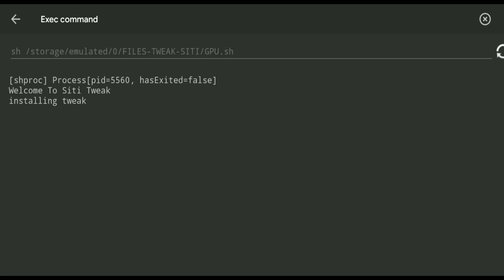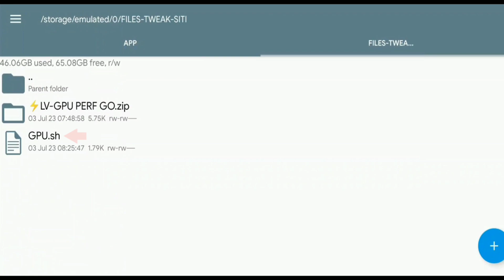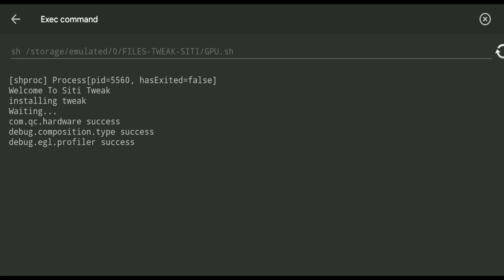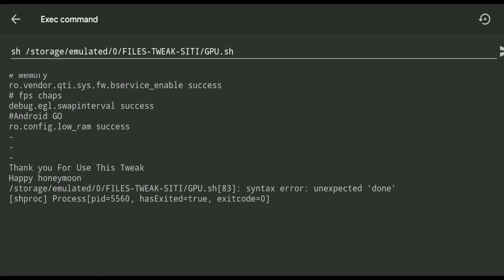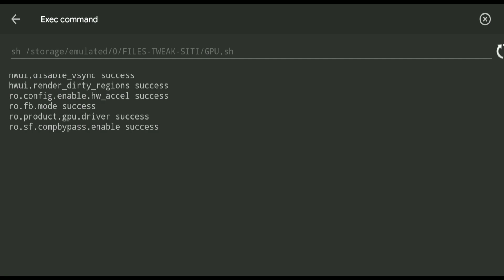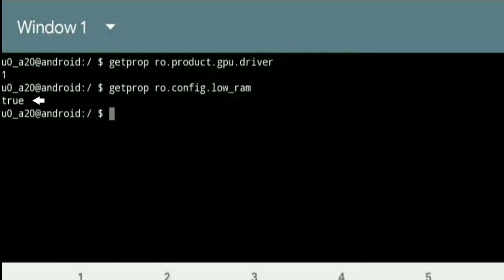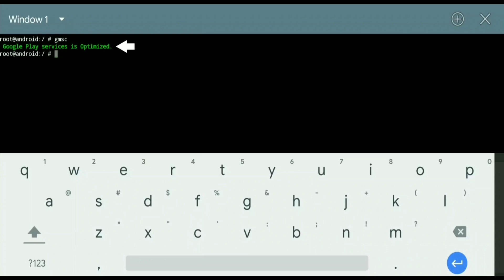Cara Cek Module Magisk Tanpa Root! Simpel & Aman di Semua Android!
CARA CEK MODULE MAGISK NO ROOT!!!